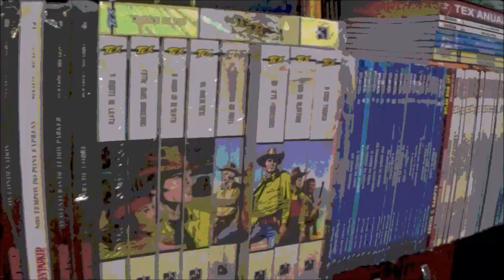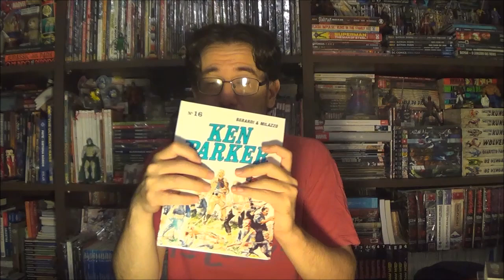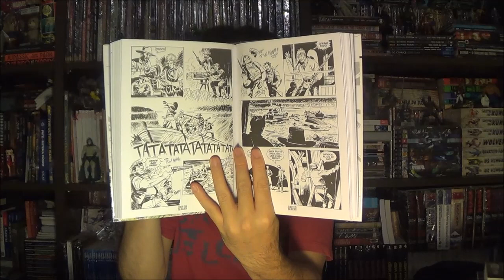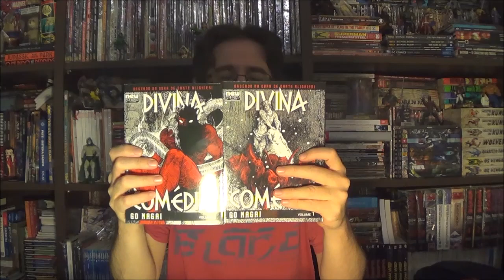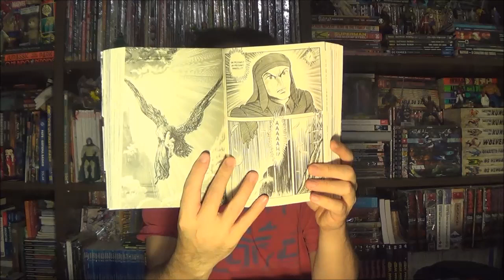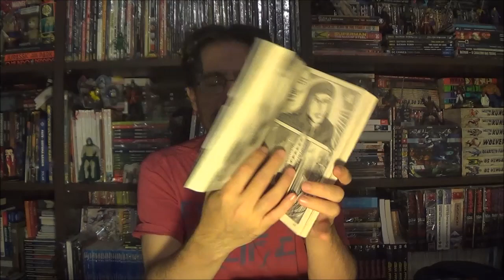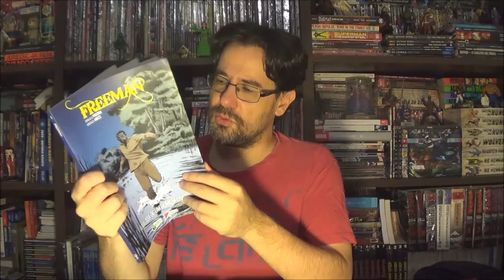Chapéu do Presto - Melhores e Piores de Março de 2024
Bem-vindos a mais um Chapéu do Presto, no episódio de hoje chegou o momento de revelar os Melhores e Piores quadrinhos lidos em Março de 2024. Qual é sua lista?